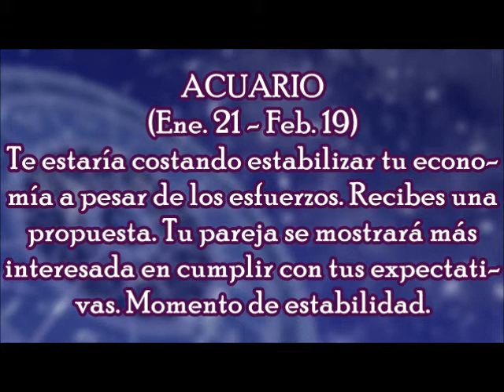Horóscopo del Día: Acuario / Jueves, 16 de Noviembre 2017